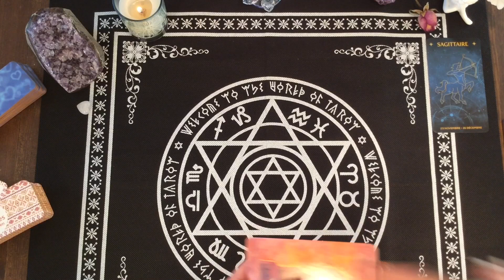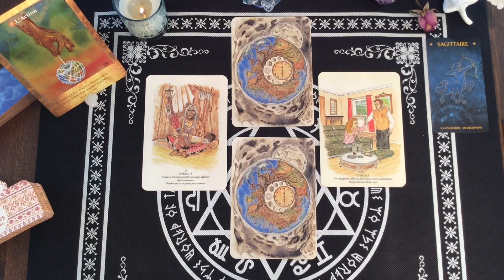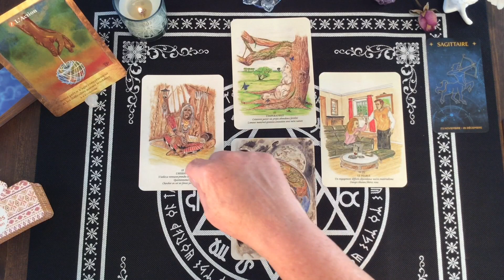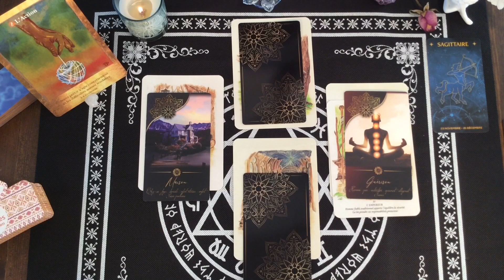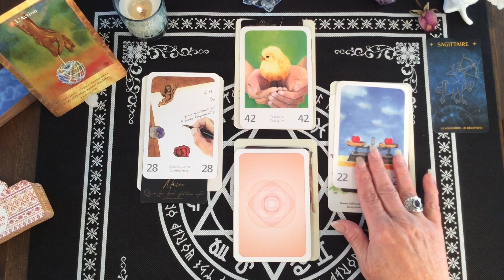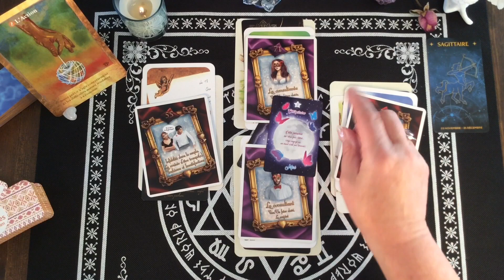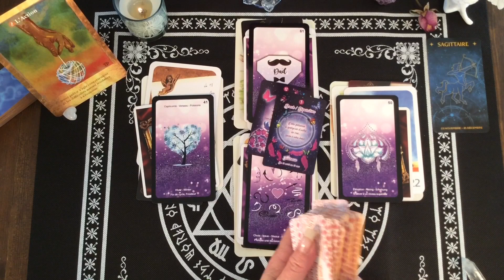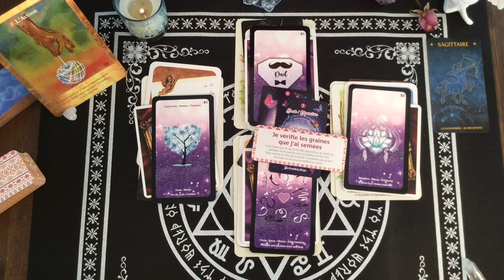Sagittaire Septembre 2022 - Les difficultés s'évanouissent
🔮 Dans cette vidéo vous découvrirez vos énergies Amoureuses que vous soyez en Couple, Célibataire ou dans une Relation Compliquée pour le Sagittaire pour Septembre 2022. Des pistes, des conseils pour vous éviter des épreuves de la vie et vous permettre d'en être le Maître et avancer plus sereinement.

Bien que cette vidéo soit datée en septembre 2022, elle sera toujours d'actualité pour vous au moment ou vous la regarderez car ce sera le bon moment pour vous.

 🔮 Bienveillante Guidance
 ✨ Bon Visionnement

⭐️ Si vous souhaitez que votre question soit répondue dans une vidéo, laissez-là dans les commentaires ci-dessous 👇

___Consultation___

- Messages Clé
- Sphère Professionnelle
- Sphère Sentimentale
- Sphère Spirituelle